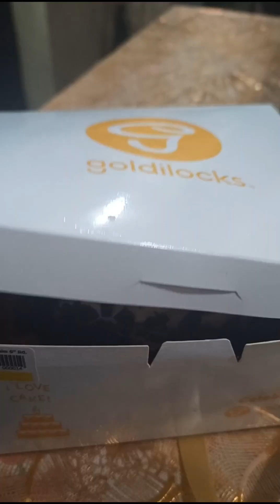My birthday with my one and only child